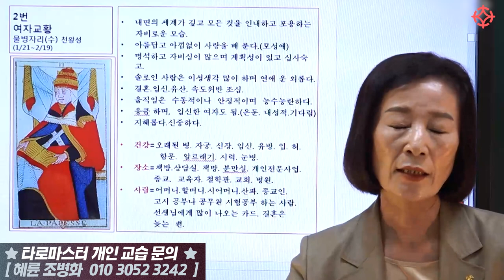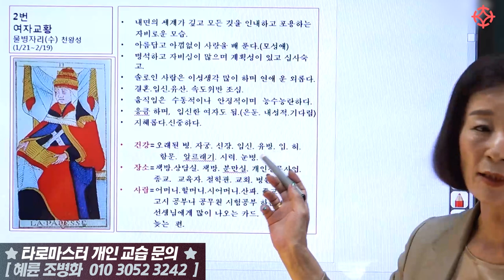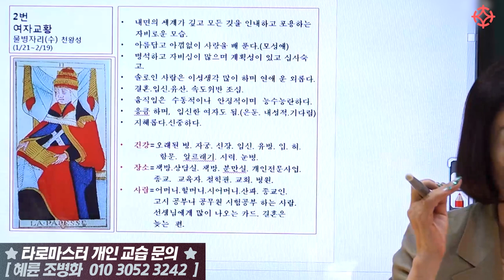마르세유타로 [2번 여자교황 카드] 마스터 하기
가장 오래된 타로, 정통 클래식 타로
그 해석법도 특별하여 비밀리에 구술된
*마르세유 타로*

타로마스터 혜륜 조병화 선생님과 공부해보세요
● 개인 교습 문의 ☞ 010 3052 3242 (혜륜 조병화 선생님)